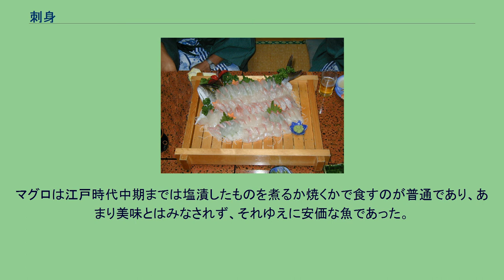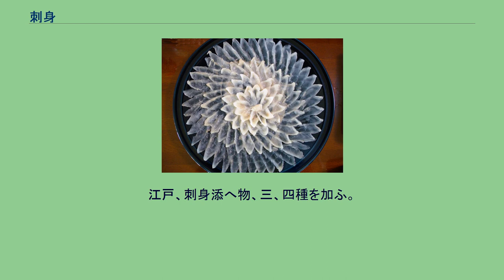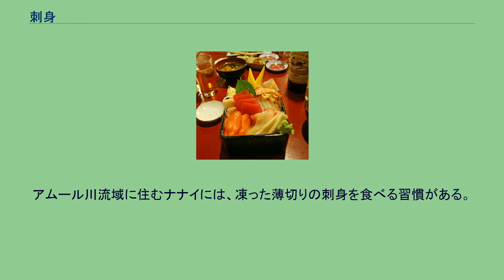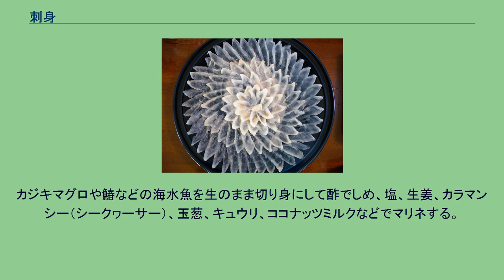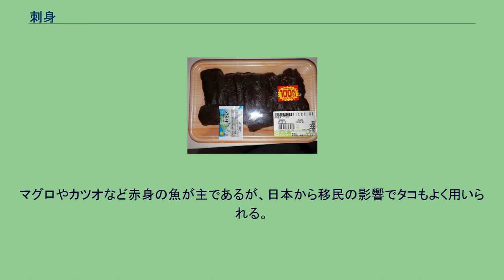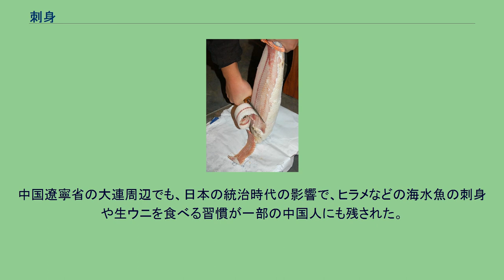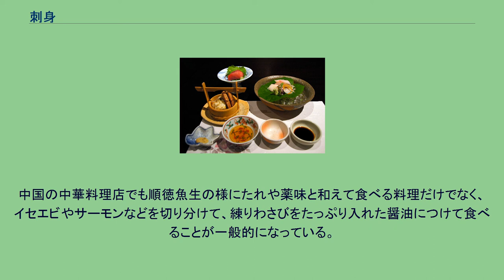刺身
様々な魚介類の刺身 刺身（さしみ）とは、魚介類などの素材を小片に切り、醤油などの調味料で味を付けて食べる日本料理である。
造りやお造りなどとも言う。
鮪、鯛、イカの刺身の盛り合わせ（大根と人参を「つま」に使用） 刺身は素材そのものを味わう料理であり、新鮮で味の良い旬の素材を用意することが大切である。
次に、素材を生かして美しく造るための切り方であり、専用の刺身包丁などを用いて、素材に応じた切り方、盛り付けがなされる。
また真空調理法や低温調理法を取り入れたり、食肉の応用で大型の魚類であるマグロやブリなどを対象に熟成させて用いるなど、世界や歴史、科学などの知見などを取り入れて発展もしている。
刺身にはつまという野菜や海藻がそえられる。
つまも美しく切り造り、刺身にそえて盛りつけ、一緒に食べる。
つまは生のままのダイコンやワカメなどが多いが、これも旬の野菜や野草、山菜など様々である。
つまのなかで、特に風味をあたえるものを薬味と呼ぶ。
刺身の薬味はワサビに加えて、ショウガやウメ、からしなど様々である。
馬刺し、鶏刺し、レバ刺し、こんにゃく、たけのこ、ゆば、麩など魚介類以外の食品でも、生や冷たいままで美しく切り身にした料理は刺身や造りと呼ぶことがあるのが現状だが、江戸時代にあっては茹でたり、煮たり、焼いたりといった加熱調理をせずに食べさせる料理を刺身と呼んでいた経緯がある。
また今日では加熱処理しない生の素材を刺身と呼ぶことが一般的だが、タコなど一部の食材については一度茹でて火を通したものを冷して刺身とする例もある。
さらに加熱はしないまでも生食を前提とした酢締め、昆布締めといった技法が用いられる例は多く、刺身とは必ずしも魚肉の生食であるとは言い切れない部分もある。
新鮮な獣や鳥の肉・魚肉を切り取って生のまま食べることは人類の歴史とともに始まったと言ってよいが、人類の住むそれぞれの環境に応じて、生食の習慣は或いは残り、或いは廃れていった。
日本は四方を海に囲まれ、新鮮な魚介類をいつでも手に入れられるという恵まれた環境にあったため、魚介類を生食する習慣が残った。
即ち「なます（中国の漢字では「膾」、また「鱠」と書く）」である。
「なます」は新鮮な魚肉や獣肉を細切りにして調味料を合わせた料理で、「なます」の語源は不明であるが、「なましし（生肉）」「なますき（生切）」が転じたという説がある。
一般には「生酢」と解されているが、それは調味料としてもっぱら酢を使用するようになったことによる付会の説であり、古くは調味料は必ずしも酢とは限らなかった。
この伝統的な「なます」が発展したものが刺身である。
なお、「鱠」という漢字は文献上は古代中国の膾が先行するが、中国では肉や野菜を生食する習慣は疫病の流行などで早くに廃れ、和語の「なます」の発生・発達と中国の「膾」との関連性は明らかではない。
もともと原始的な料理であり、魚の生食自体は世界各地で自然発生した可能性が高い。
『鈴鹿家記』応永6年（1399年）6月10日の記事に「指身 鯉イリ酒ワサビ」とあるのが刺身の文献上の初出である。
醤油が普及する以前は、生姜酢や辛子酢、煎り酒（削り節、梅干、酒、水、溜まりを合わせて煮詰めたもの）など、なますで用いられる調味料がそのまま用いられた。
「切り身」ではなく「刺身」と呼ばれるようになった由来は、切り身にしてしまうと魚の種類が分からなくなるので、その魚の「尾鰭」を切り身に刺して示したことからであるという。
一説には、「切る」を忌詞（いみことば）として避けて「刺す」を使ったためともいわれる。
いずれにせよ、ほどなくして刺身は食品を薄く切って盛り付け、食べる直前に調味料を付けて食べる料理として認識されるようになったらしく、『四条流包丁書（しじょうりゅうほうちょうがき）』（宝徳元年・1489年）では、クラゲを切ったものや、果てはキジやヤマドリの塩漬けを湯で塩抜きし薄切りしたものまでも刺身と称している。
『康富記』の文安5年8月15日（1448年9月13日）の記事に「鯛指身」に関する記録があった。
刺身とよく似た料理に「打ち身」がある。
文献によっては刺身と混用されていることもあるが、こちらは総じて刺身よりも分厚く切り、盛り付けに鰭（ひれ）だけでなく皮や中落ちまでも利用するなど、調理法が極めて多彩かつ複雑であった。
しかし、対象となる魚の種類がタイかコイに限られていたこともあり、より簡便な刺身が普及するにつれ、室町末期にはほとんど刺身と区別がつかなくなり、江戸時代に入るとともに料理名と...